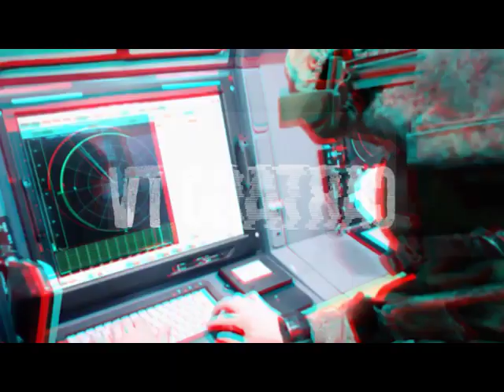Cartago 2023 Miriam Rivas: que significa lavar vidrios en las esquinas, pedir para comer